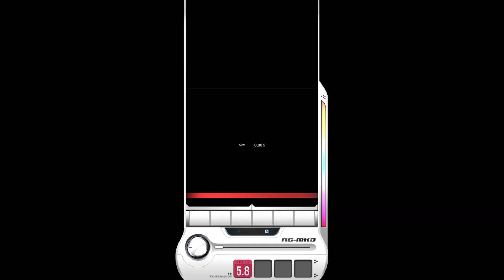【DJMAX RESPECT V】 Move Yourself 8B SC 100% (★ 8)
DJMAX RESPECT V - V EXTENSION DLC Pack

Season 6 SC Pattern Update